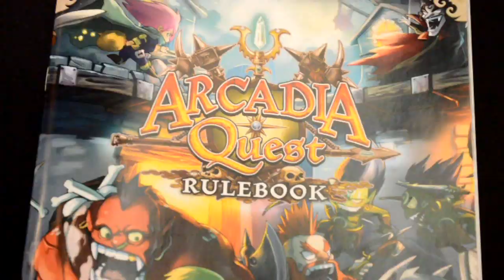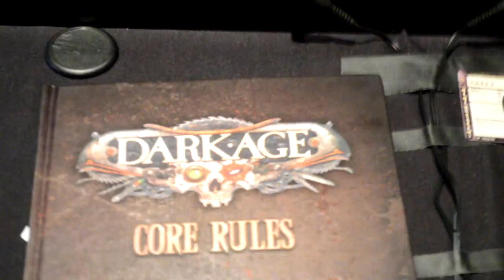CMON Expo 2014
We talk with Spencer Reeve, Marketing Executive for Cool Mini Or Not, about their latest games and what we will see from CMON in the future.

Intro/History of CMON - 00:00
Zombicide - 06:10
Kaosball - 09:40
Rivet Wars - 14:21
Ron & Bones - 15:40
XenoShyft - 18:00
Final Thoughts - 32:22